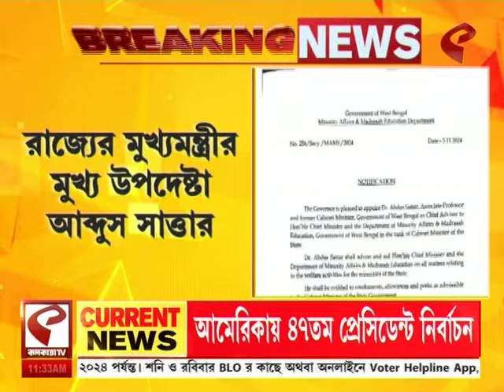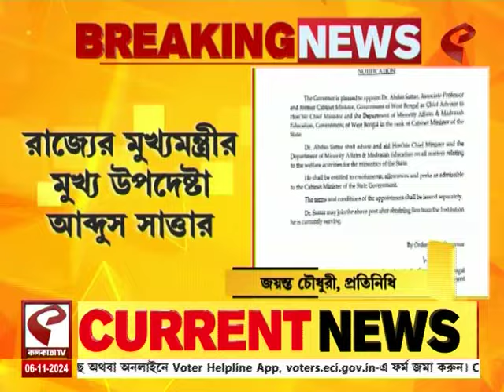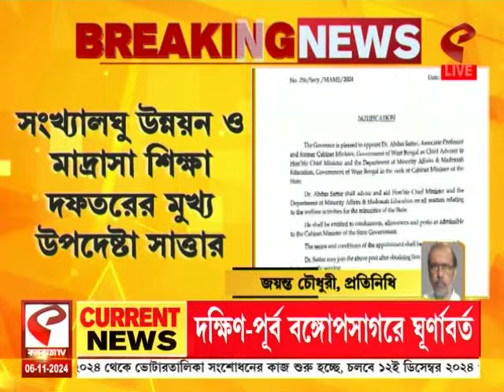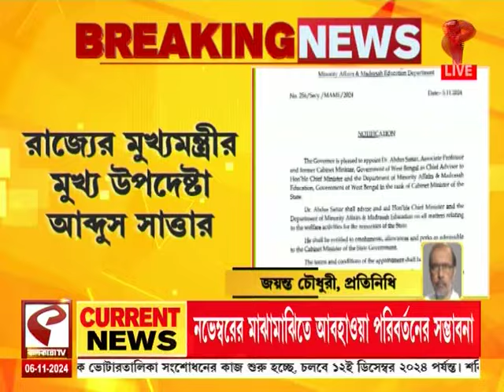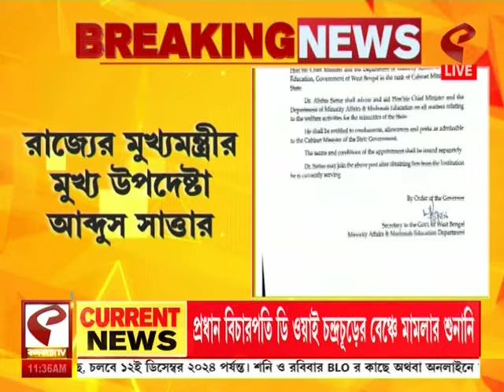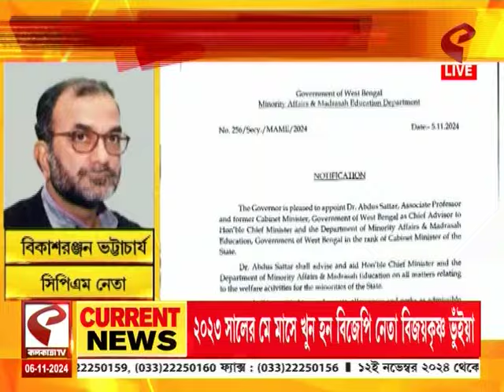Madrasa | সংখ্যালঘু উন্নয়ন ও মাদ্রাসা শিক্ষা দফতরের মুখ্য উপদেষ্টা সাত্তার